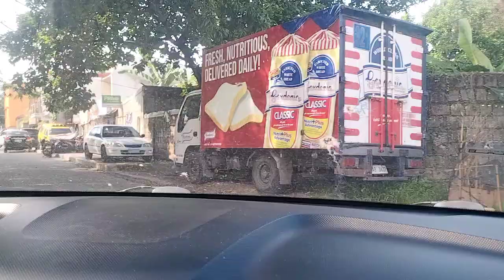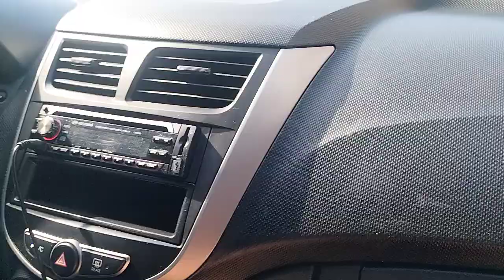DRIVING MAGALING NA SYA MAG DRIVE FAIRVIEW QUEZON CITY